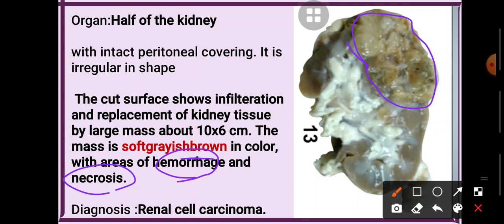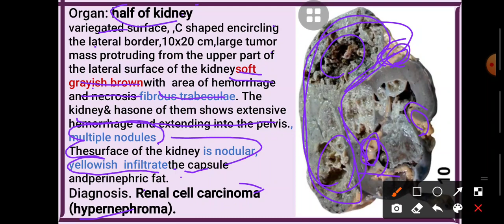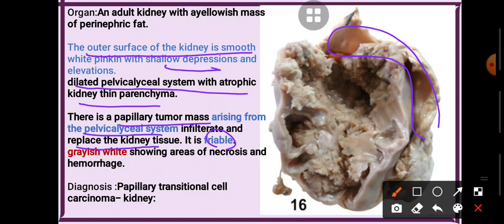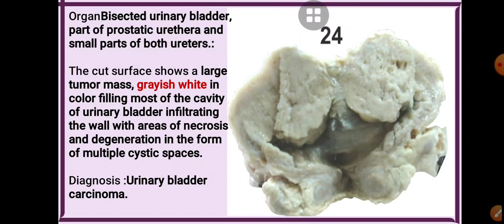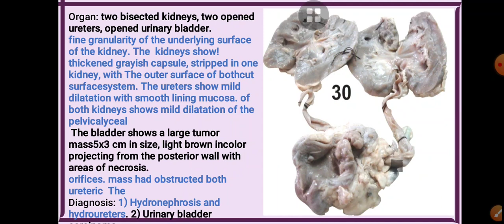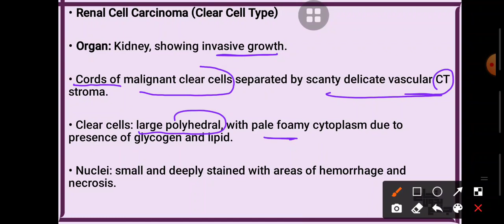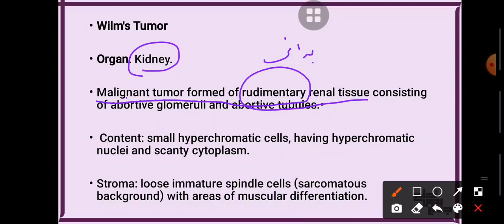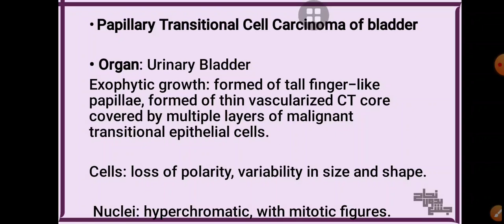urinary tract pathology pract 2, slides and jars